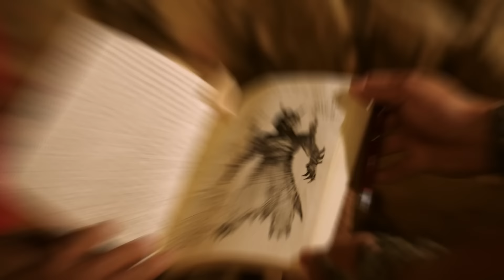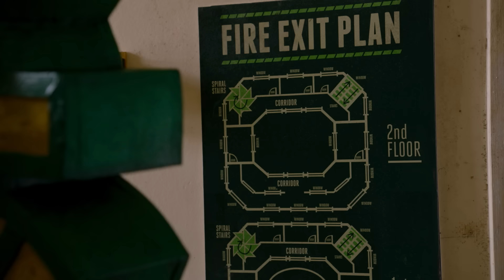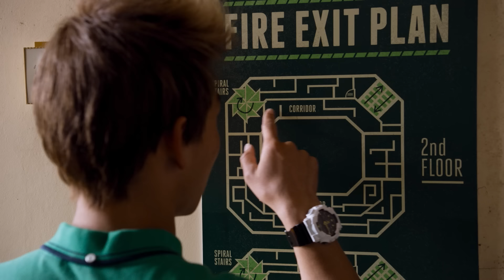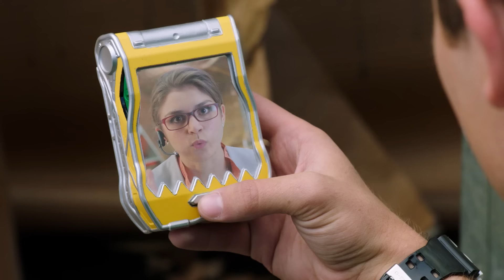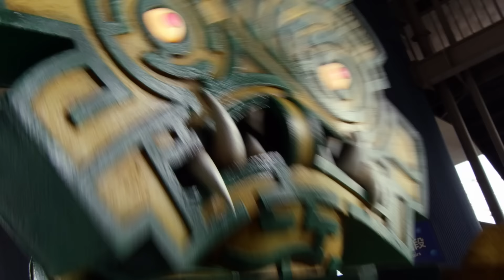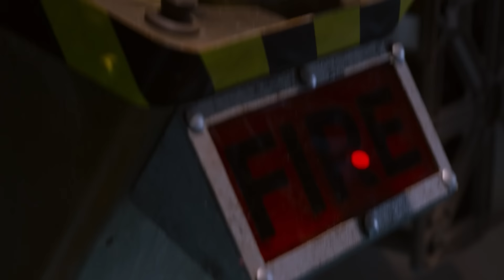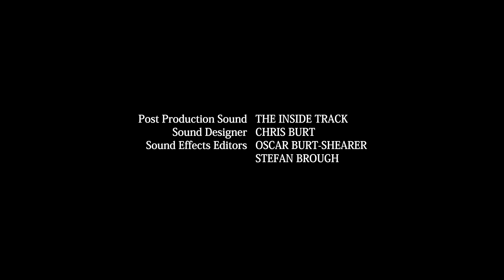When Logic Fails | E09 | Power Rangers Dino Charge | Full Episode | Power Rangers Videos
Power Rangers Dino Charge | E09 | Full Episode | Action Show | Power Rangers Kids